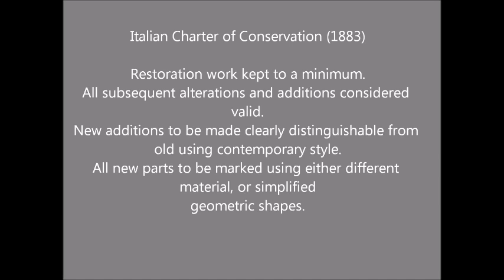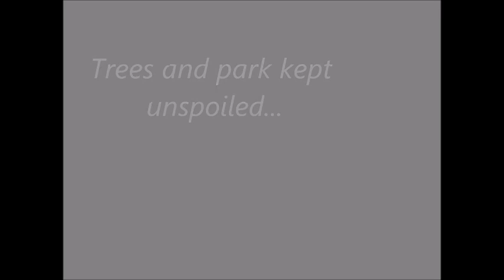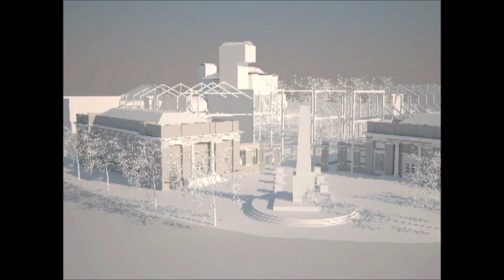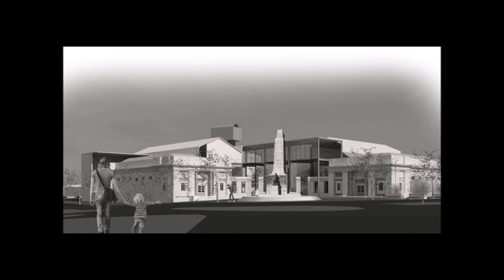Kim Harmse Heritage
Analytical Animation